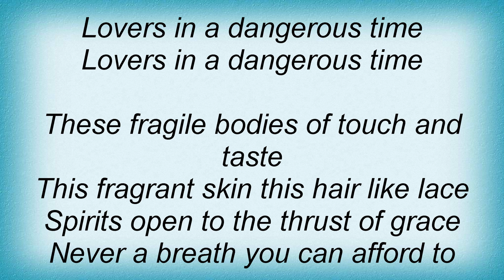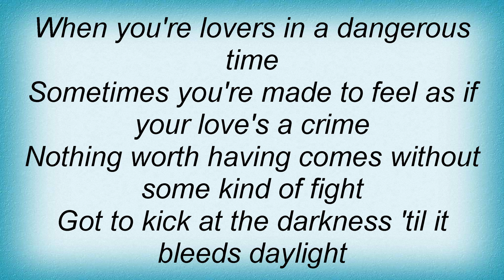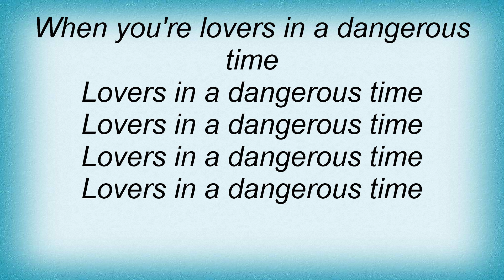Barenaked Ladies - Lovers In A Dangerous Time Lyrics